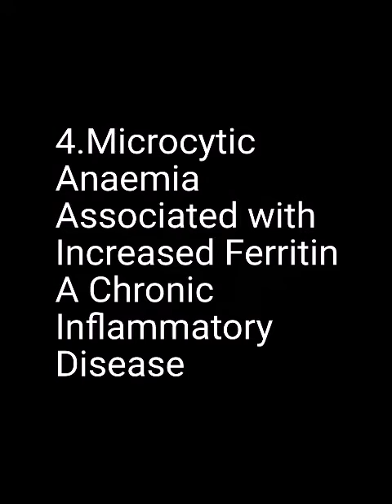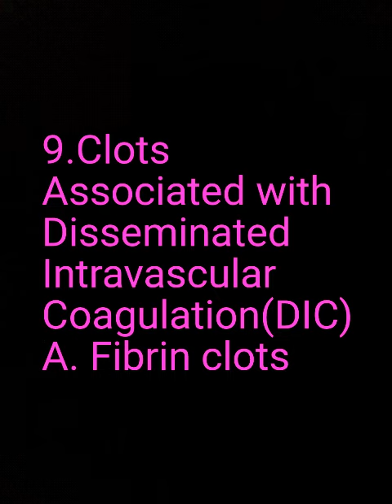Medicine key points - Haematology, Anaemia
Haematology, Anaemia